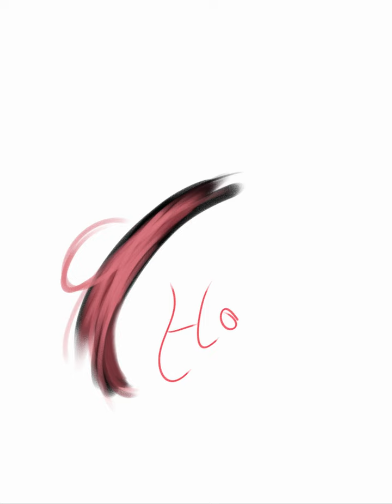how i do hair in Ibispaint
I would do a better edited tutorial but seeing the way some people treat artists making them free tutorials (insulting them, attacking them etc) I don't feel like putting in the effort for such an entitled community lol

but I did want to put out something for the percent who need and want it so here's an easy way to do hair start dark and work up to light then define the hair more in the shape you want